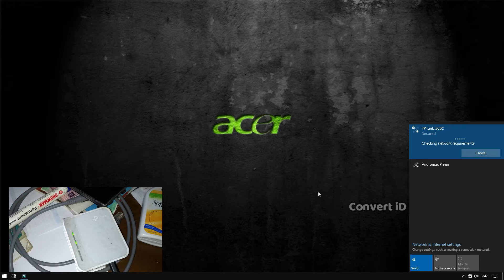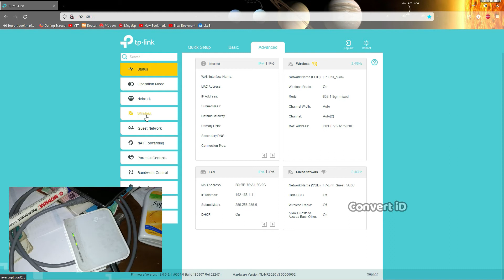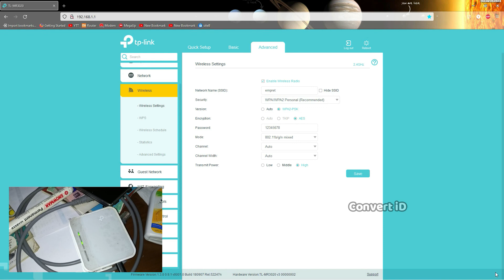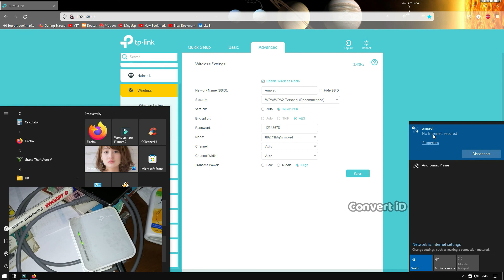Cara Merubah Nama WiFi dan Password di Tp-link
Cara mengubah nama wifi dan sandi wifi di tp link
ini bisa diterapkan di mr 3020 v3 dan bisa juga di mr3420 v5
dengan merubah nama kita bisa sedikit menambah keunikan wifi yang kita punya

- Record     : Mi A2 Lite
- Lighting   : led Strip 3watt
- Tripod      : wt3110a + Gorilla pod
- Thumb     : Windows Paint
- Editing     : Filmora9
- Alat edit  : PC